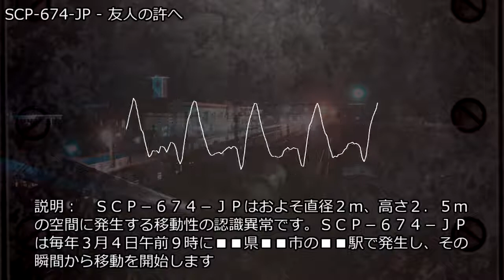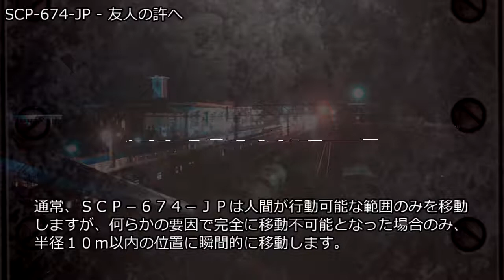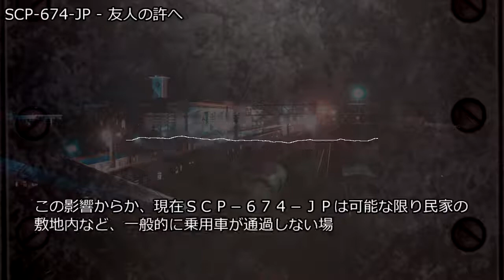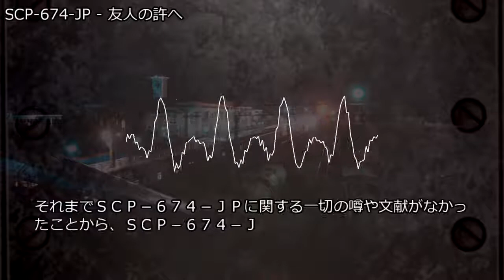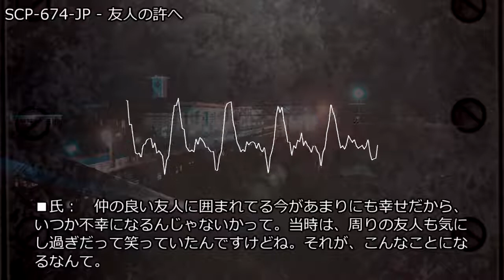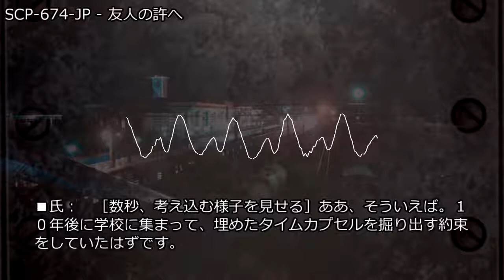SCP-674-JP - 友人の許へ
SCP-674-JP - 友人の許へ シナリオ読込型VRoidビューワ HachiViewerPlus